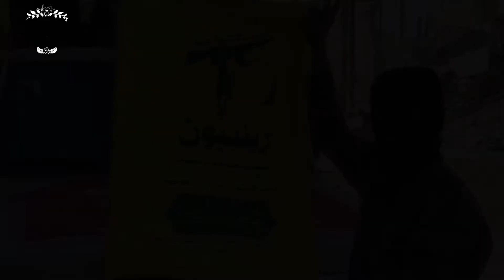Who Was General Qasim Sulemani | Qudus Force Iran | Mysterious World PK Urdu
Qasim Sulemani (11 March 1957 – 3 January 2020) was an Iranian major general in the Islamic Revolutionary Guard Corps (IRGC) and, from 1998 until his death in 2020, commander of its Qudus Force, a division primarily responsible for extraterritorial military and clandestine operations. In his later years, he was considered by some to be the second most powerful person in Iran behind Ayatollah Khamenei and his right-hand man.

Soleimani was assassinated in a targeted U.S. drone strike on 3 January 2020 in Baghdad, which was approved by President Donald Trump. The strike was strongly condemned by some, including the Iranian government, and a multi-city funeral was held in Iraq and Iran for the general and other casualties. Hours after Soleimani's burial on 7 January 2020, the Iranian military launched missiles against U.S. bases in Iraq; no lives were lost in the second attack.